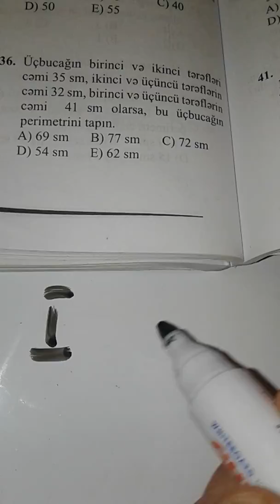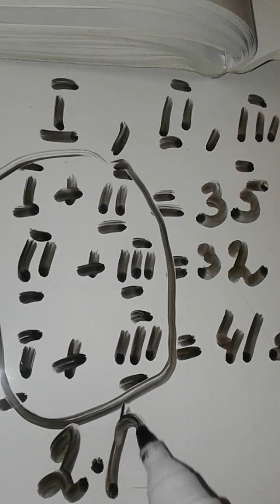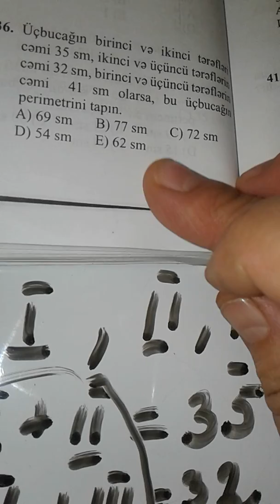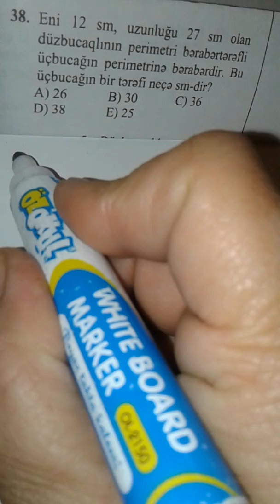MiQ-ə hazırlıq. Üçbucaqlar 4